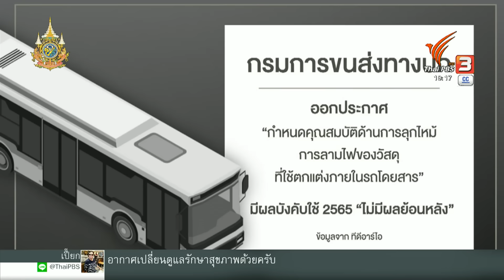TDRI เผยรถทัศนาจร ไม่ผ่านมาตรฐานลุกไหม้ 95% | ข่าวค่ำ | 3 ต.ค. 67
กรณีเหตุไฟไหม้รถบัสทัศนศึกษาคณะนักเรียนจาก จ.อุทัยธานี เจ้าหน้าที่ได้ตรวจพบการติดตั้งถังก๊าซ NGV 11 ถัง ไม่ตรงตามที่แจ้งจดทะเบียนไว้ 6 ถังนั้น

วันนี้ (3 ต.ค. 67) นายสุเมธ องกิตติกุล ผู้อำนวยการวิจัยด้านนโยบายการขนส่งและโลจิสติกส์ สถาบันวิจัยเพื่อการพัฒนาประเทศไทย หรือ TDRI เผยว่า กรมการขนส่งทางบก ออกประกาศกำหนดคุณสมบัติด้านการลุกไหม้ การลามไฟของวัสดุที่ใช้ตกแต่งภายในรถโดยสาร มีผลบังคับใช้ในปี 65 แต่ไม่มีผลย้อนหลัง ประกาศฉบับนี้จึงบังคับได้เฉพาะรถที่จดทะเบียนใหม่ หรือปรับปรุงตัวถังใหม่ในปี 65 เท่านั้น ซึ่งรถคันที่เกิดเหตุไม่เข้าเงื่อนไข เพราะรถจดทะเบียนใหม่ ในปี 2561

นายสุเมธ กล่าวอีกว่า ประกาศฉบับนี้กว่าจะมีผลบังคับใช้ ถูกเลื่อนอยู่เรื่อย ๆ เพราะผู้ประกอบการไม่พร้อมแบกรับต้นทุน จากการเปลี่ยนไปใช้วัสดุกันไฟ ที่มีราคาแพง ทำให้รถทัศนาจร กลุ่มมาตรฐาน 1 ซึ่งเป็นประเภทเดียวกับรถคันที่เกิดเหตุ ที่มีจดทะเบียนไว้จำนวน 5,896 คัน มีเพียง 5% เท่านั้น ที่ผ่านมาตรฐานด้านการลุกไหม้